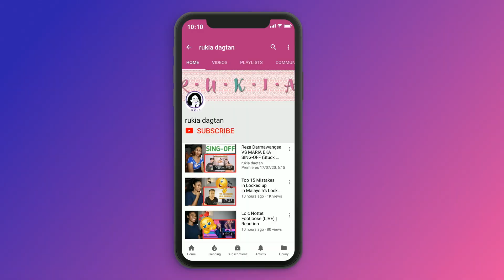Power Rangers Beast Morphers - History of Power Rangers ( Part 4) | Reaction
Today I am reacting to Power Rangers Beast Morphers - History of Power Rangers

MAILING ADDRESS:
Rukaiya Dagian
2600 Baguio City
Philippines